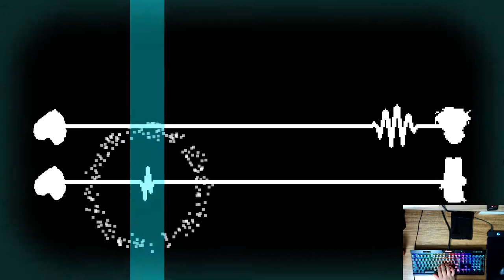[Rhythm Doctor][Custom] Bad Apple! S+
제작자 : Gabriel
난이도 : Medium (보통)